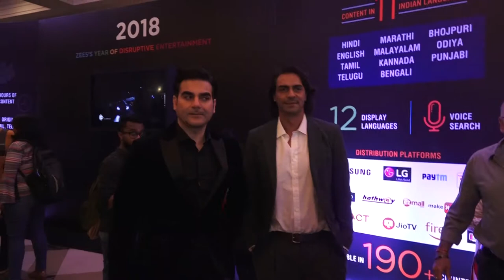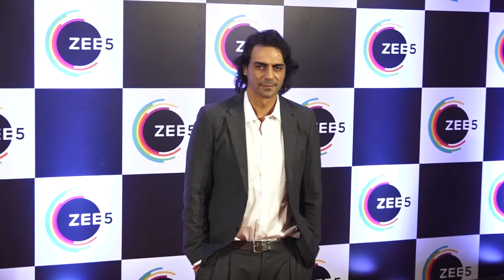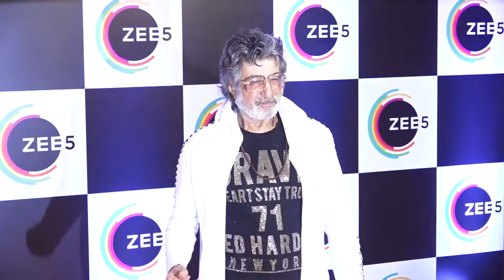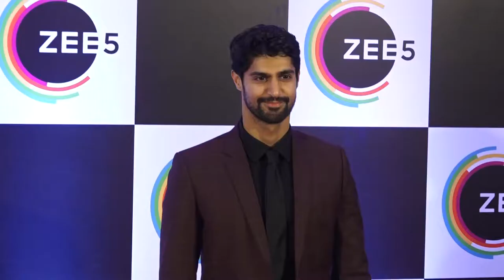ZEE5 | 1st anniversary | Arjun Rampal, And Mahesh Bhatt, | Video 1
ZEE5 Celebrates 1st anniversary With Arjun Rampal, And Mahesh Bhatt,  1